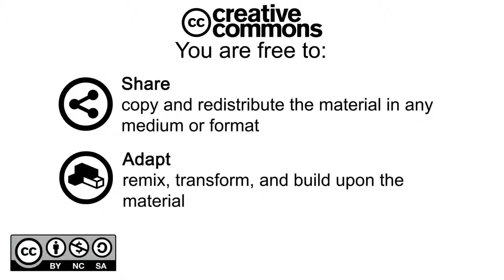हँसते हँसते पागल हो जाओगे Funny Indian wedding Varmala Jaimala Video